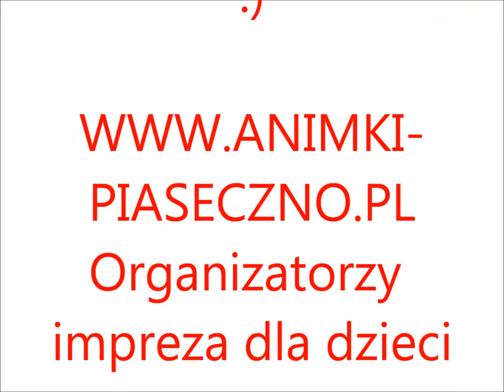dzień dziecka Podolszyn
Animacje poprowadziła grupa artystyczna animki-piaseczno.pl